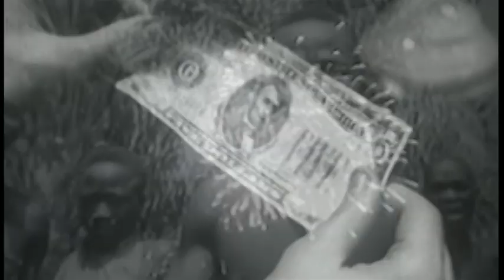Cross of Gold - AK Rockefeller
"You shall not crucify mankind upon a cross of gold."
Music by AK Rockefeller | Video by Humphrey King | Download this track